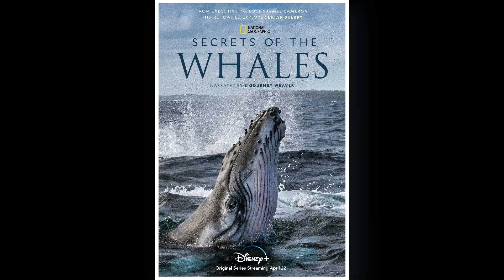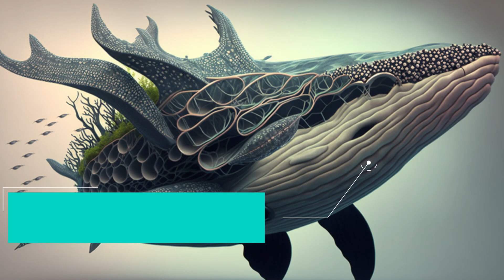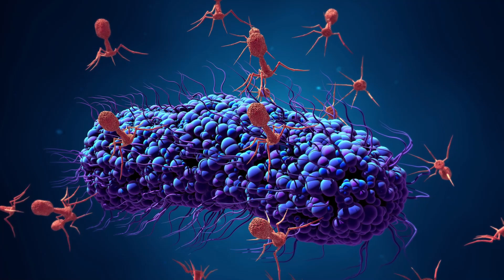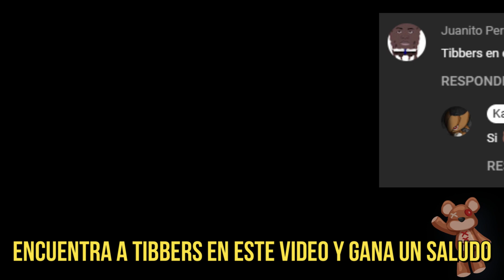Fungarite: Las ballenas afectadas 🐋